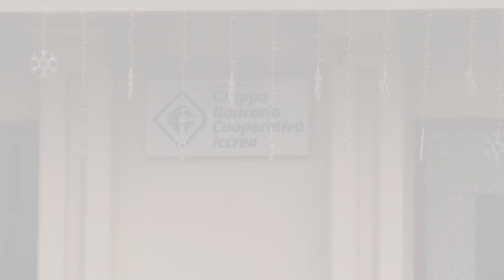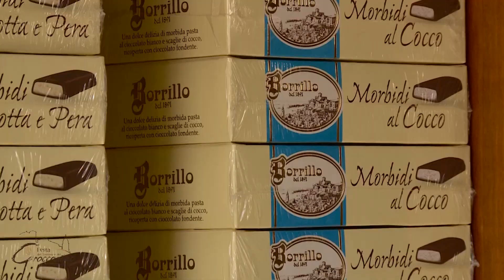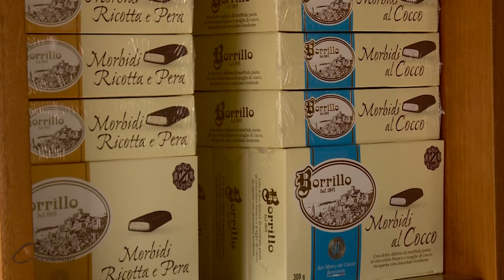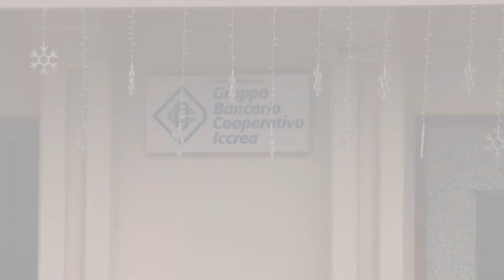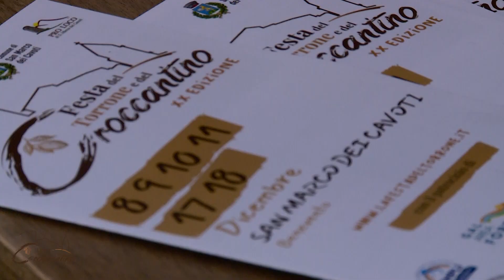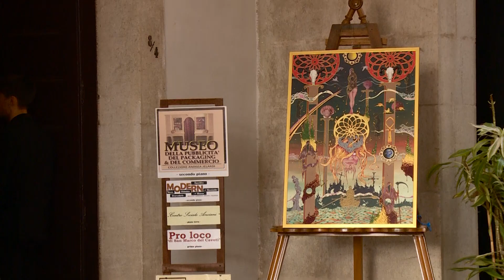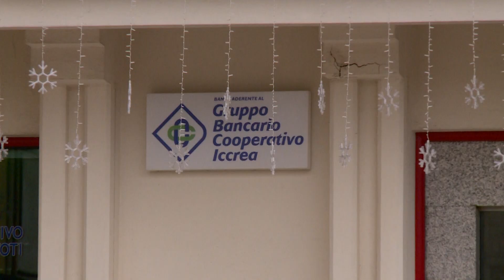San Marco dei Cavoti - Speciale XX Festa del Torrone e del Croccantino